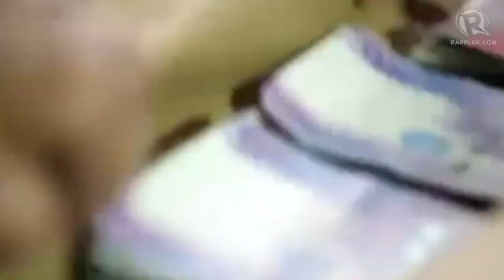The fighting spirit of Jamby Madrigal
More videos on Rappler Follow Rappler for the latest news in the Philippines and across the globe. MANILA, Philippines - Former senator Jamby Madrigal prides herself in being a fighter, but it is the same aggressive nature that has made voters think twice about her.

Read her profile on Rappler. - Rappler.com Follow Rappler for the latest news in the Philippines and around the world.